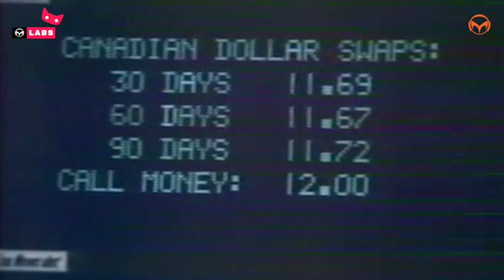From Cave Paintings to Game-Building: Mankind's Story Gets a Cool Upgrade 🎮👨‍💼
Register Now for Winter Game Jam 2023!